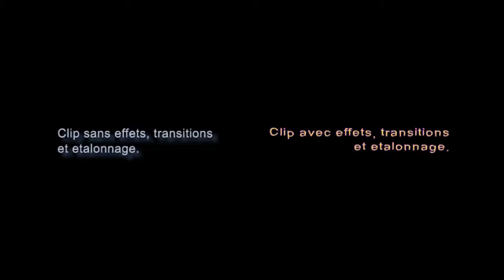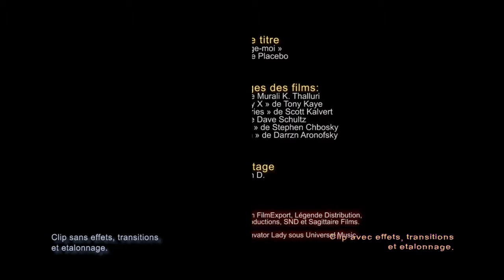LE MONTAGE VIDÉO - L'étalonnage - Placebo - Protege moi (Non-officiel)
Retrouvez le clip séparé en 2 :
- A gauche la version brute des vidéos (pas d'effets, d’étalonnage, ni de transitions).
- A droite, le clip finalisé.

Ainsi vous pourrez voir l'importance de l'étalonnage et des effets au sein d'une vidéo. Sans ces petits ajouts, votre vidéo manque de consistance.

ATTENTION !
Cette vidéo contient des scènes de violences et de sexualité pouvant perturber les enfants de moins de 12 ans.

CRÉDITS :

Sur le titre « Protège-moi » du groupe Placebo

Avec les images des films:
« 2 heures 37 » de Murali K. Thalluri
 « American History X » de Tony Kaye
 « The basketball Diaries » de Scott Kalvert
 « Jet Boy » de Dave Schultz
« Le monde de Charlie » de Stephen Chbosky
« Requiem for a dream » de Darrzn Aronofsky

Montage de Yan D.

Droits vidéo réservés à Metropolitan FilmExport, Légende Distribution, Arian Distribution, Smash it up productions, SND et Sagittaire Films.
Droits audio réservés au label Elevator Lady sous Universal Music.